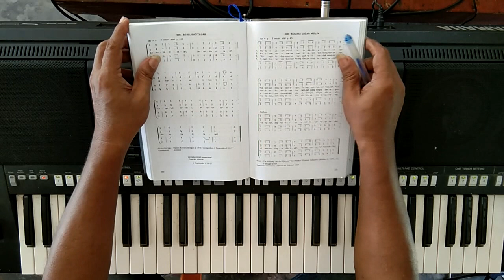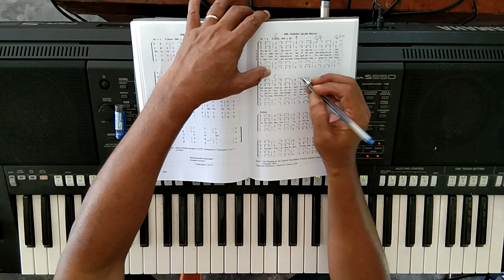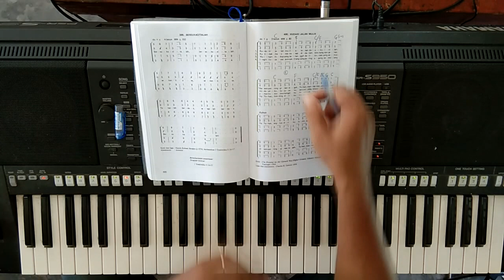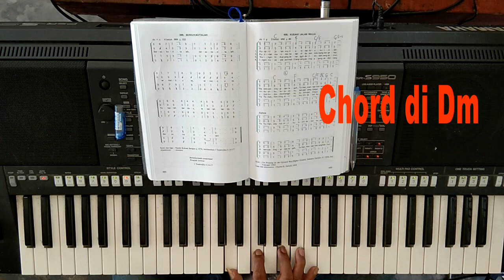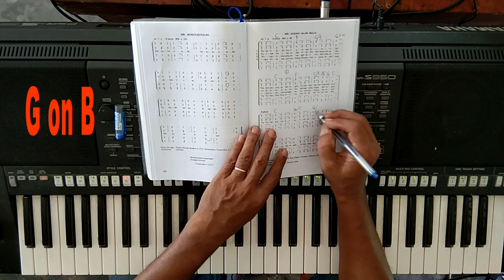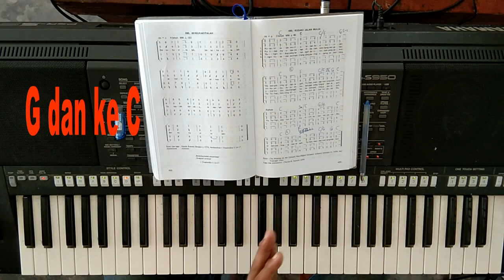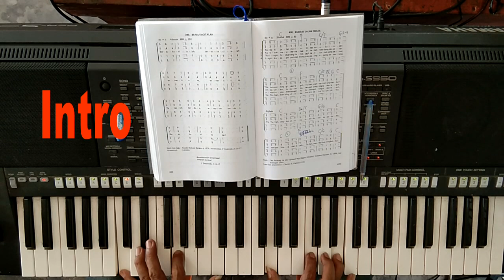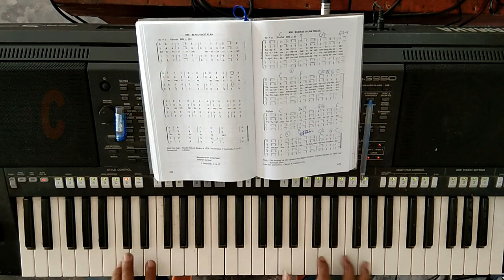KJ No. 400. Tutorial - Kudaki Jalan Mulia. Jhonlewi Keliat.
kidung jemaat
bermain musik
lagu gereja
main piano